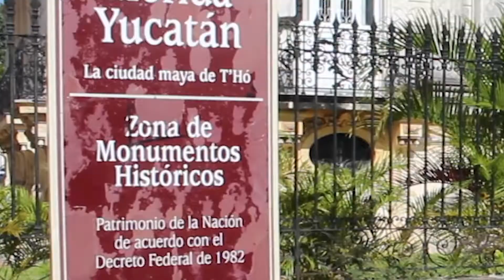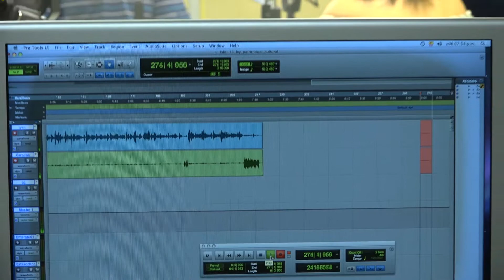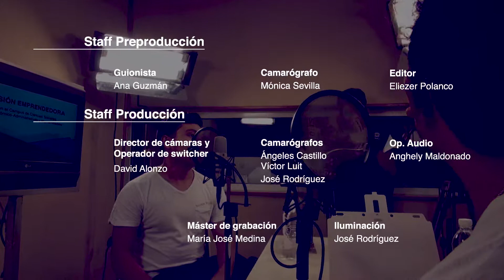Programa 13 - Voces Universitarias - Patrimonio Cultural: una entelequia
Tema: Patrimonio Cultural: una entelequia

Invitado: Dr. Iván Franco Cáceres. Investigador del INAH

Hablaremos acerca de la nueva ley general de patrimonio cultural cuyas disposiciones aspiran a la preservación del patrimonio tangible e intangible en donde el reto radica en que la perfección de esa ley requiere de reglamentos operativos que garanticen ese estadio perfecto. De tal suerte que algunas de las propuestas promueven acciones garantes hacia la conservación del patrimonio cultural en Yucatán.